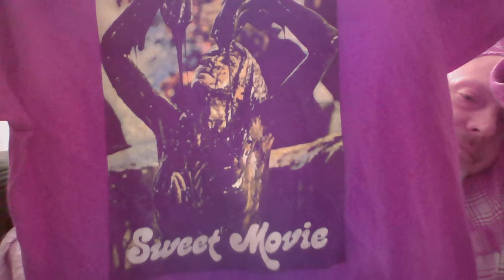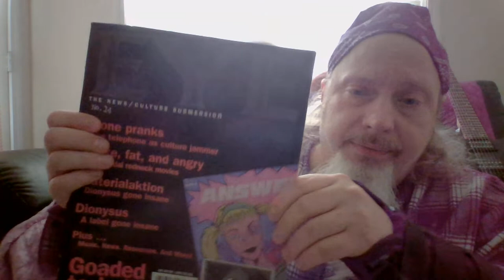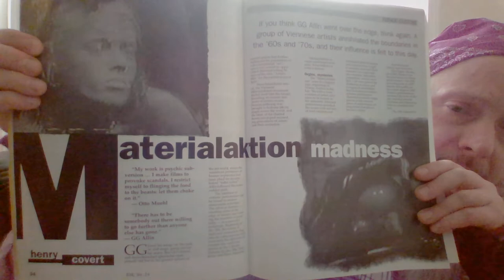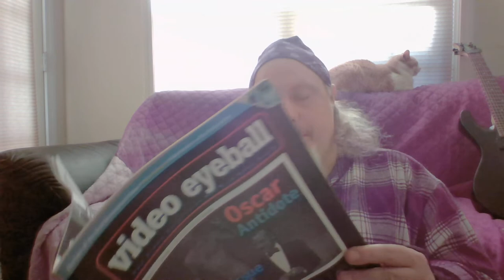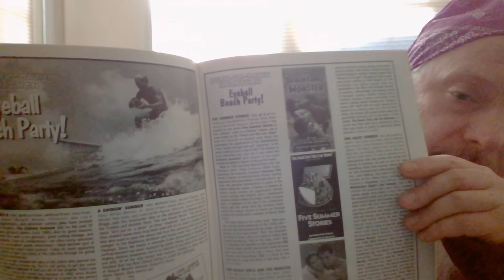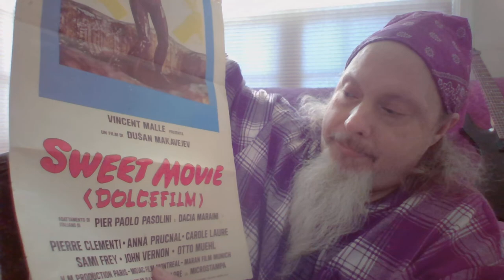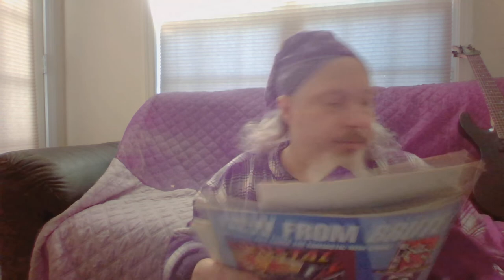BLU REVUE 97 SWEET MOVIE (1974) by Dusan Makavejev - Extreme/ Forgotten #6: A Very Special Episode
SWEET MOVIE [Dusan Makavejev, 1974]

Join me for "a very special episode" of my "Extreme and Forgotten" series. This one is extreme in multiple ways, and is quite notorious/ infamous. It's forgotten in the sense that, after it languished in near-obscurity for years, Criterion actually put out a very nice DVD edition. However, it seems like they have no plans to release a definitive blu-ray edition any time soon. Hence, SWEET MOVIE is the perfect candidate for the "E and F" treatment.

Hope you'll enjoy my discourse on one of my very favorite films, and if you've never seen it, please try to rectify that situation as soon as possible!

PLEASE leave a 'Like"! Hit that button; it will help tremendously with the YouTube algorithms. Thank You!!

Below are some links to ways you can help me by supporting this channel, if you are at all able and so inclined.

To purchase from my Ebay store

As always, thanks to all of my supporters and subscribers; you're all amazing!